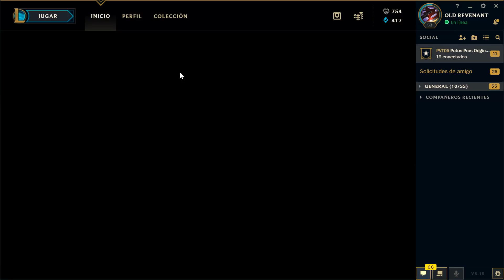KINDRED RANKED | Hay que subir a Platino, la vieja confiable!!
Viva Manín.